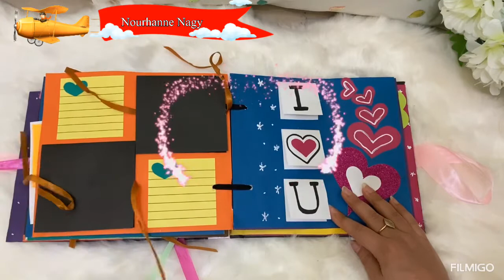Scrapbook for Birthday 🎂 // Happy Birthday 🎊🎈🎉🎁 سجل صور ينفع هدية لعيد ميلادلأي شخص عزيز علينا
ونة وخيط الستان والمقص .. عملت سجل صور ينفع تقدموه هدية عيد ميلاد 🎂 وبجد حلو اوووي واللي هياخده هيفرح بيه جدًا لأن فكرته قايم ع تجميع الصور وكتابة الذكريات المرتبطة بالصور دي ما بين الشخصين سواء اخوات او اصدقاء او مخطوبين او حتى متزوجين
شوفوا الفيديو للآخر 😉😉 وقولولي رأيكم واقتراحاتكم في التعليقات ولو حابين تشوفوا فكرة معينة في الفيديو الجاي 🤩🤩
يارب يعجبكم وأكون عند حسن ظنكم كل مرة
ودا لينك الفيسبوك 👇🏻👇🏻👇🏻👇🏻👇🏻👇🏻

ودا لينك انستجرام 👇🏻👇🏻👇🏻👇🏻👇🏻👇🏻

ودا لينك تويتر 👇🏻👇🏻👇🏻👇🏻👇🏻👇🏻